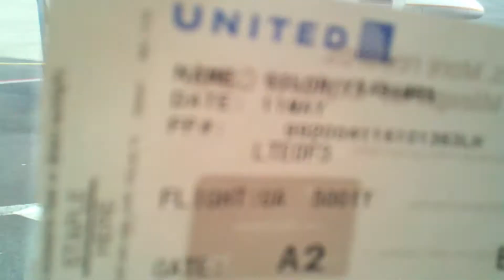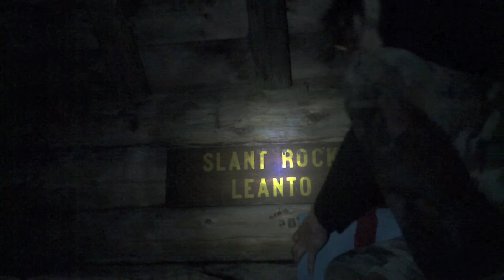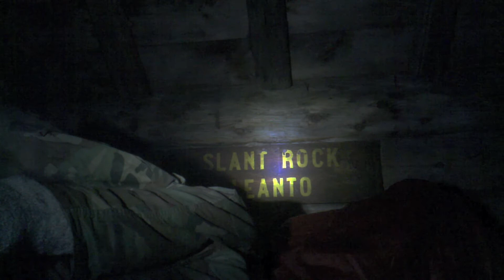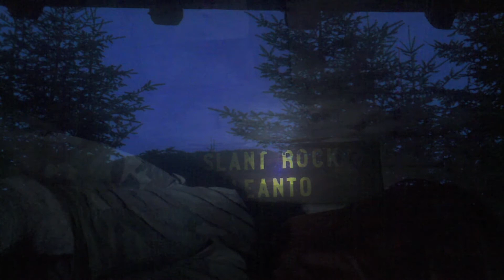Ya'ara's Birthday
The Present for you.